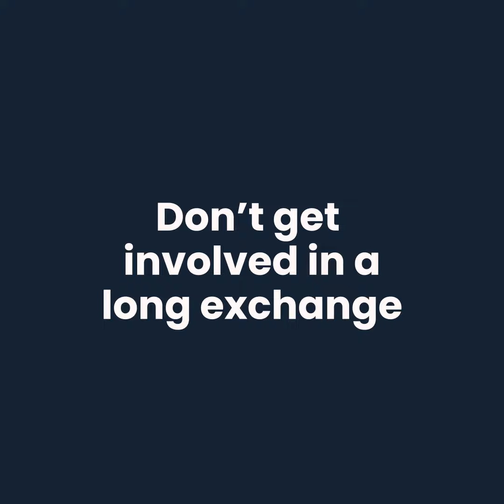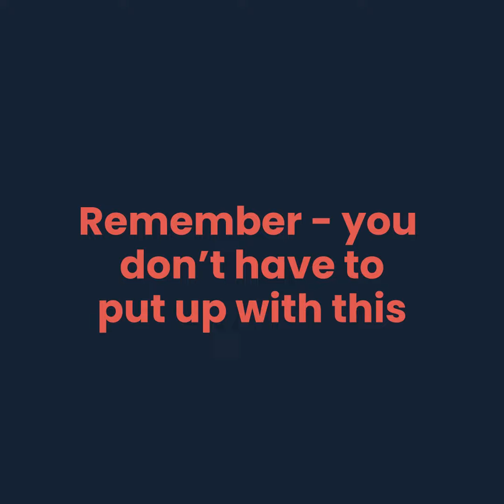Online abuse against journalists - when to respond, mute, block, report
Advice on how to differentiate between personal abuse and genuine criticism, and when and how to respond.